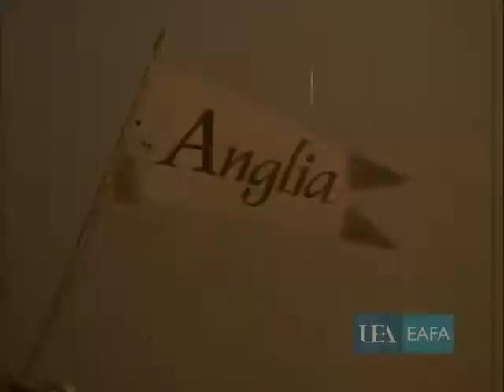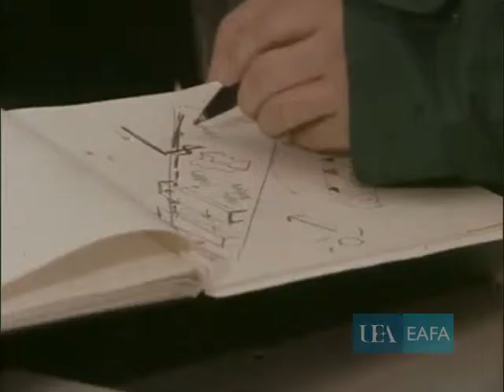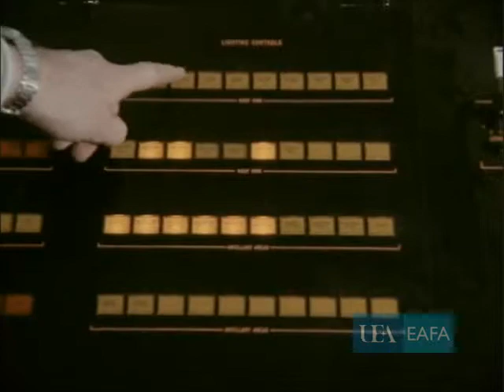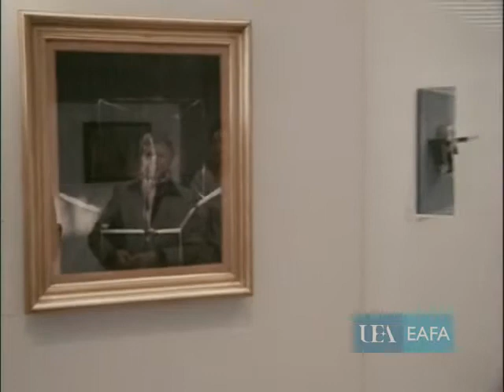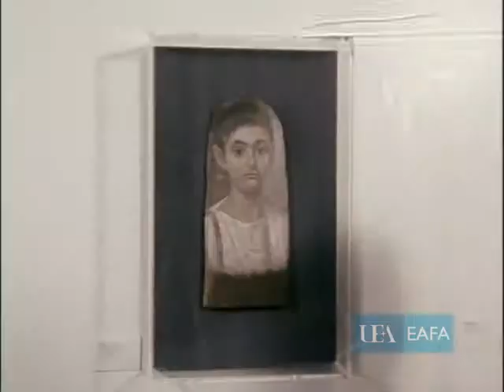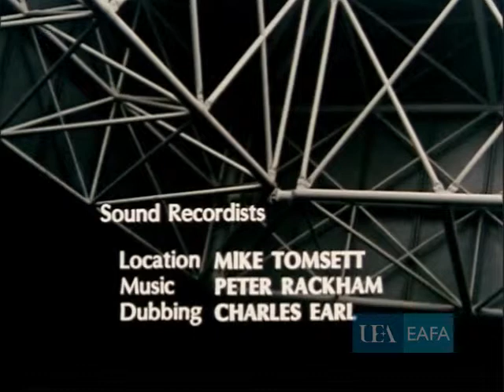Sainsbury Centre for Visual Arts opening April 1978